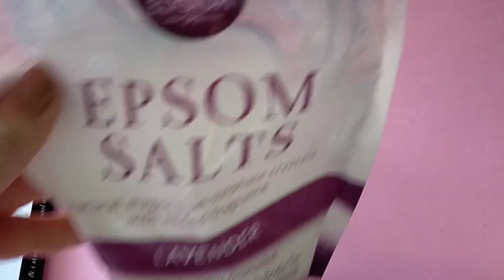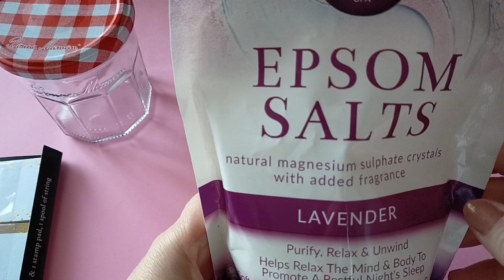DIY : idée cadeau Noël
recycler les pots de confiture.